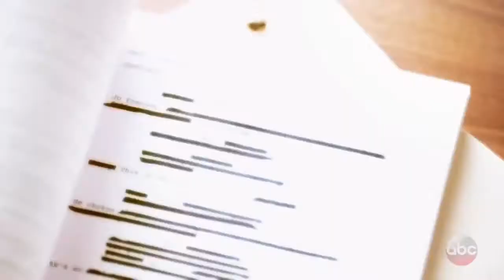Grey's Anatomy - TGIT - Promo #2 - Mid-Season Return (2018)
TGIT Teaser Promo for Jan. 18th